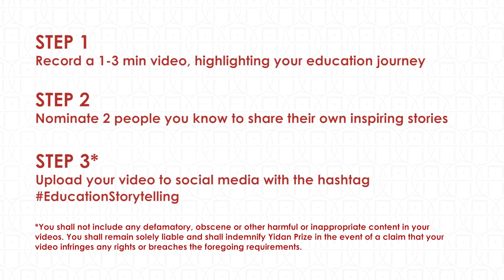EducationStorytelling | Don WETTRICK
Listen to the story of Don WETTRICK, Founder and CEO of StartEdUp, Podcast Host and Author of Pure Genius: Building a Culture of Innovation.